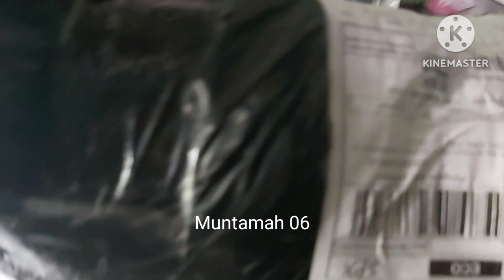UNBOXING ‼️Guling Online Dari Shopee @Muntamah 06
Proses pembuatan konten
Device : Hp Samsung galaxy A70
App Editor: KineMaster
Thumbnail: dari youtube studio
Narator : Muntamah 06
Vidio : Original